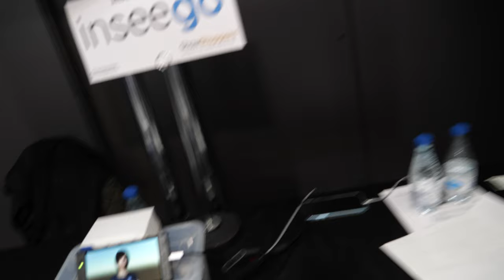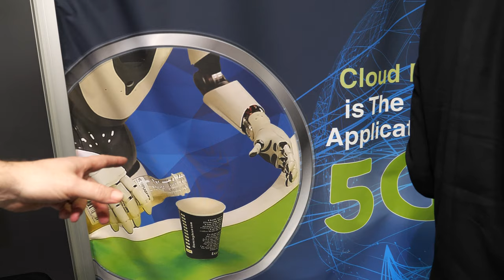CloudMinds Cloudia Virtual Personality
Cloudia CloudMinds Intelligent Digital Avatar, provides Conversational AI in virtual form- connecting on an emotional level-becoming the face of your brand to customers. Cloudia is a virtual personality that can be accessed from anywhere. Cloudia is designed to live on a digital display in many locations- on a shelf, a kiosk or a video wall. Cloudia supports voice recognition, intent classification, and contextual understanding to improve conversational ability over time. Demo created with Inseego.

Filmed in 4K60 at MWC 2019 with Panasonic G9 with 12-60mm Leica ($800